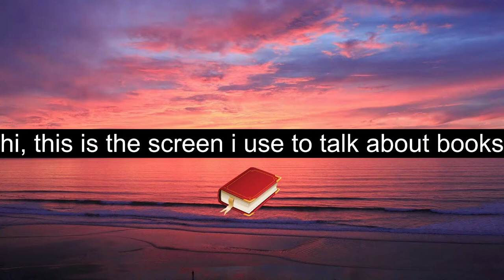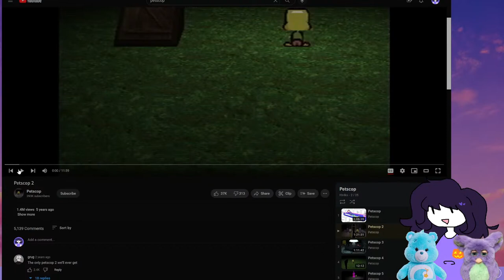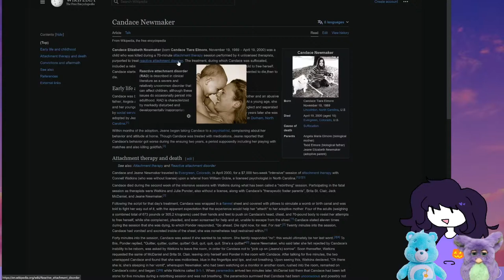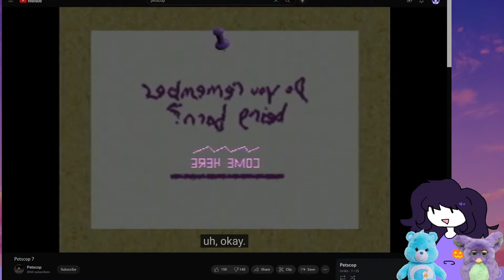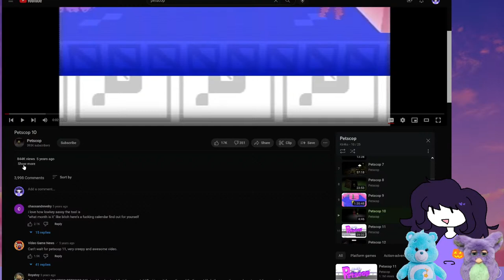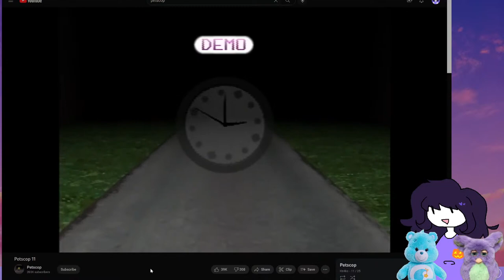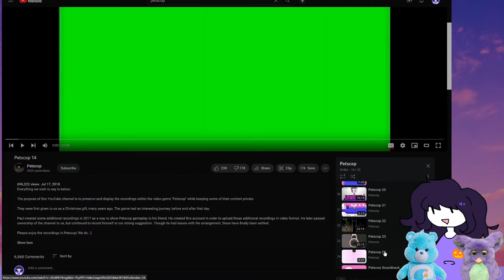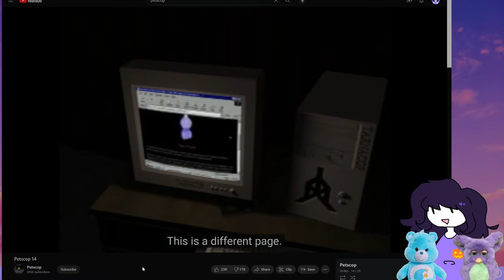HAUNTED GAME ?? LETS FIND OUT ! || watching/analyzing petscop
hi everyone ! hope you've been well ! today i wanna look into the classic horror series called petscop !

TRIGGER WARNINGS!
- FLASHING LIGHTS !
- loud noises
- allusions to abuse
- allusions to suicide
- allusions to the practice of rebirthing
- allusions to kidnapping